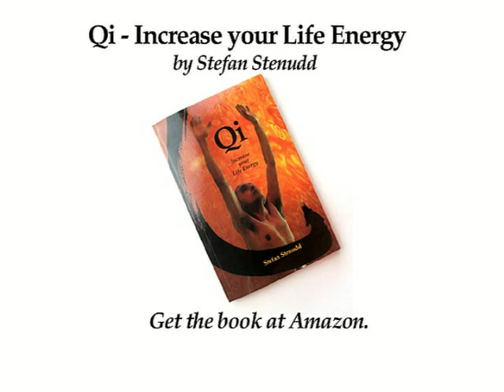Qi Chi energy exercise: Correcting shoulders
One of the exercises in my book "Qi - Increase your Life Energy": Correcting your shoulders. It is very easy, but try it and you will find that it really improves your posture, and opens up tense shoulders. Mathias Hultman from my dojo shows the exercise. Here is more about qi and qi exercises: